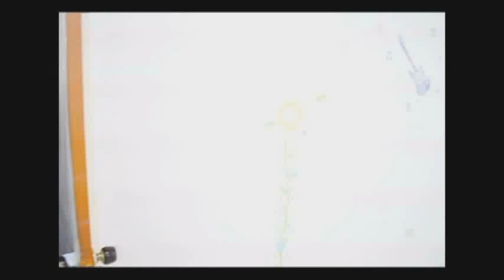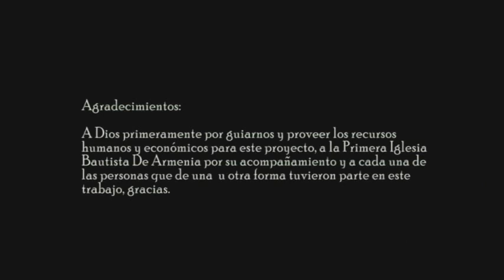BANDERA DE AMOR.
GRUPO GENERACCIÓN TEENS... Primera Iglesia bautista de Armenia.

1Co 13:13  Hay tres cosas que son permanentes: la confianza en Dios, la seguridad de que él cumplirá sus promesas, y el amor. De estas tres cosas, la más importante es el amor.